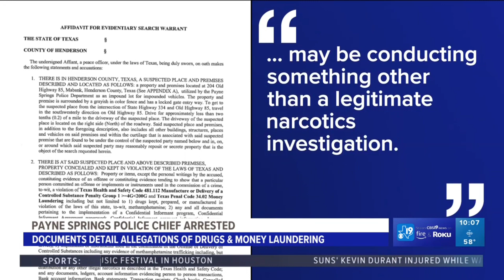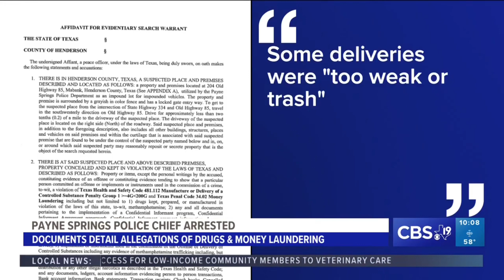Payne Springs TX ~Chief of Police April Meadows and Officer Jonathan Hutchison ARRESTED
Meadows and Hutchison were arraigned in Henderson County and bail was set by District Judge Scott McKee at $1.5 million on each charge.
Payne Springs City Council held an emergency meeting Saturday, March 11 to deal with the aftermath.